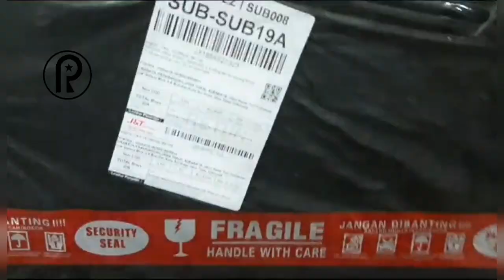TUTORIAL VIDEO UNBOXING JAM POLORIO (TYPE A89)